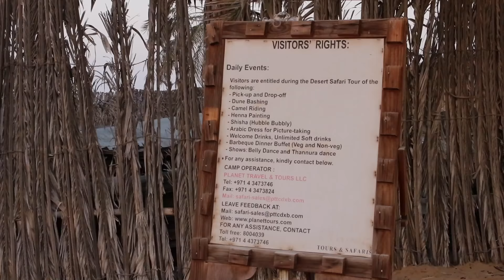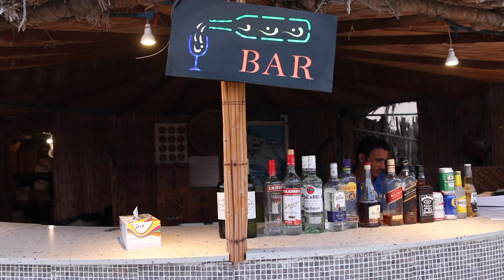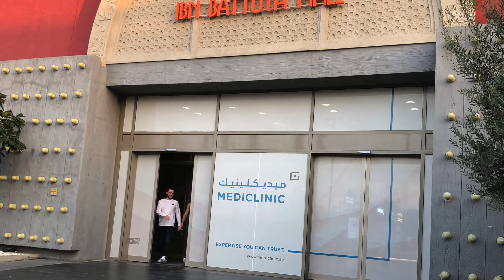Desert Safari || Belly dance || Turkish Ice Cream at IBN-Batuta mall Dubai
Dubai's trip cannot end without the Desert Safari.

There is no bigger pleasure in Life than to meet new people and eat some lovely food. I love FOOD and love to Travel for Delicious FOOD. Here on Chow Down my Lane, I'll take you on a journey of the ultimate culinary experience.
I was so impressed when i read somewhere "Food is the Silent Language of Happiness"

I'll try bring this happiness to you.

Also what you want to see and where all you want me to visit.

Look forward to you company in this journey, down this lane of Happiness.

Sarthak
Chow Down My Lane

Camera I use

Canon 80D

Gorilla Tripod Small

Joby Gorilla Tripod

Canon 1200D

Canon 1300D

Seagate 1TB HD

Seagate 2TB HD